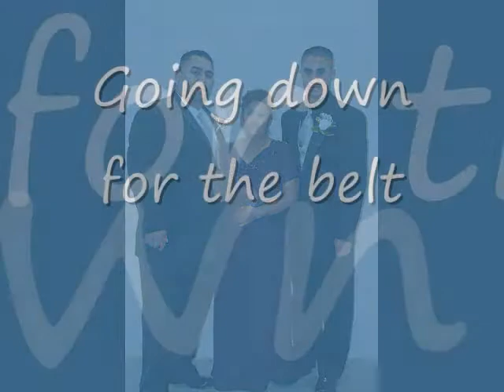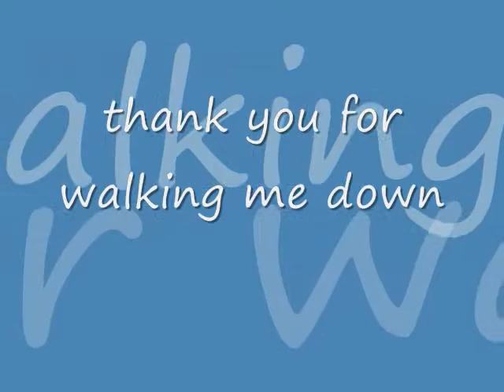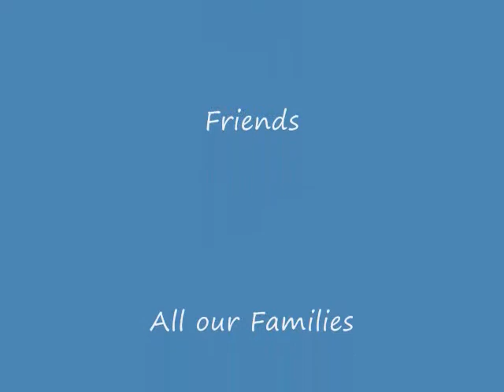Christy & Josh Ramirez Photo Album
christy and josh wedding pictures married on Aug 16th, 2008 in Clovis, California.